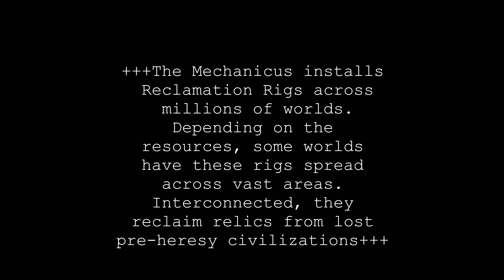Terrain Showcase + Reclamation Sprawl Targus + Warhammer 40K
Next battle inbound this week on this Lava board!  The story here is the Mechanicum step up this Reclamation Rig to reclaim old pre-heresy ruins. Great theme for Khorne Deamons vs Grey Knights!